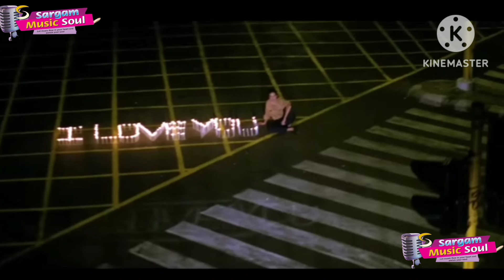tu meri jindagi hai @ Anil Tyagi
Movie : Aashiqui
Release date: 23 July 1990 (India)

Director: Mahesh Bhatt

Sequel: Aashiqui

Music director: Nadeem–Shravan, Shravan Rathod, Nadeem Saifi

Distributed by: T-Series

             सभी संगीत प्रेमियों के लिए निःशुल्क
सभी अधिकार मूल संगीत स्वामी के पास सुरक्षित हैं। केवल मनोरंजन के उद्देश्य हेतु।